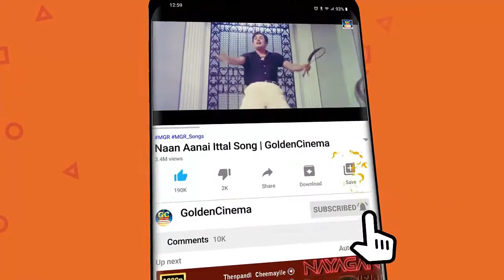வாழ்க்கையில் ஜெயிக்க விரும்புபவர்கள் கேட்கும் சிவாஜி தத்துவ பாடல்கள் | Sivaji Thathuva Padalgal | HD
Movies
ShortFilms
Special Programs
Events
Movie News